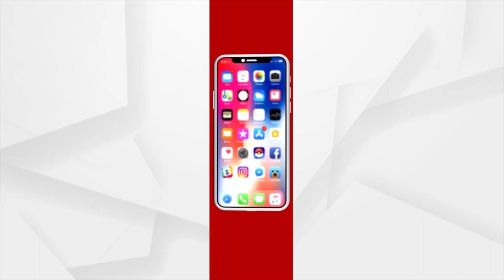Bhubaneswar Goes Dark Due To Power Outage As Thunderstorm Creates Havoc